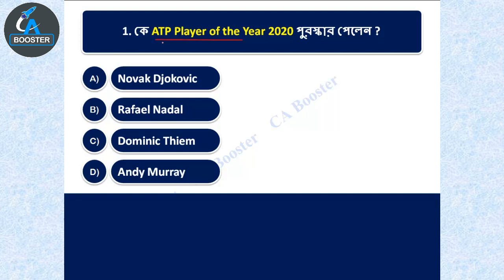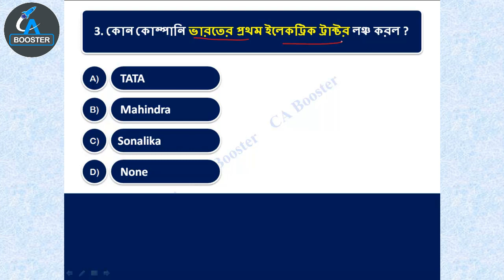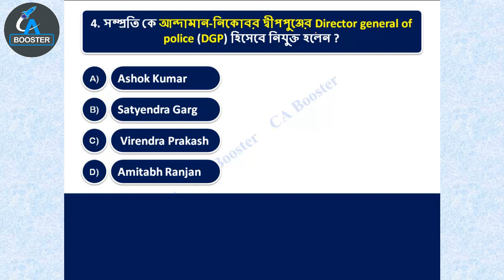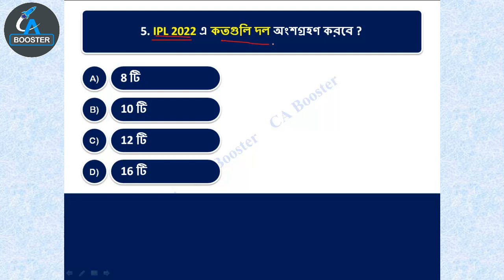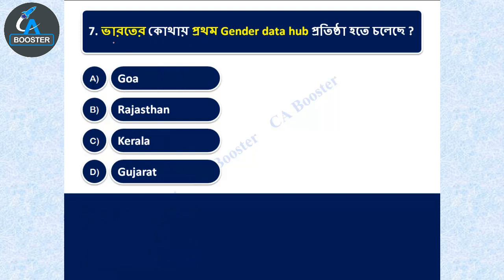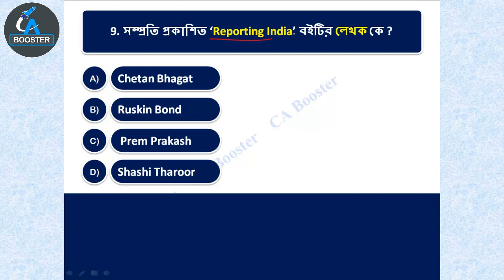26th December 2020 Current Affairs in Bengali || ২৬শে ডিসেম্বর কারেন্ট অ্যাফেয়ার্স বাংলায়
২০২০- ২১ সালের প্রতিযোগিতামূলক পরীক্ষার প্রস্তুতির জন্য কারেন্ট অ্যাফেয়ার্স (যেমন রেল, এস এস সি, পি এস সি, ইউ পি এস সি, স্কুল সার্ভিস কমিশন, বনদপ্তর, আর্মি, নেভি, এয়ারফোর্স ইত্যাদি পরীক্ষার)। আপনার সাধারণ জ্ঞান ও কারেন্ট অ্যাফেয়ার্স এর ভান্ডারকে বৃদ্ধি করার জন্য অব্যশই ফলো করতে পারেন।